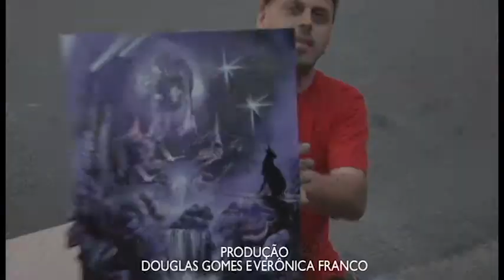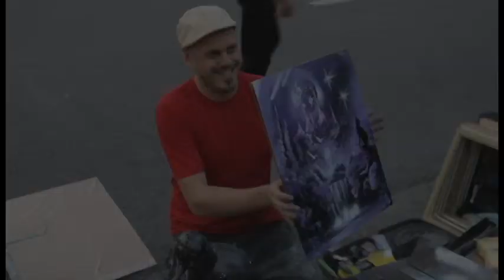FAZENDO ARTE- AEROSOLGRAFIA DE FERNANDO MONTERO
Este VT foi integrado no piloto Na Garagem e retrata o talento de Fernando Montero, um artista de rua uruguaio que domina a arte da aerosolgrafia.